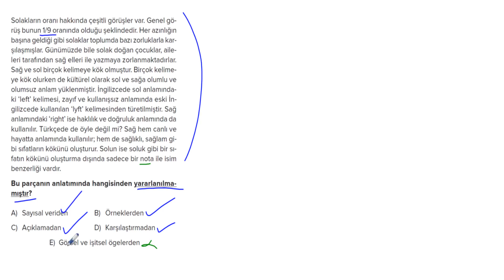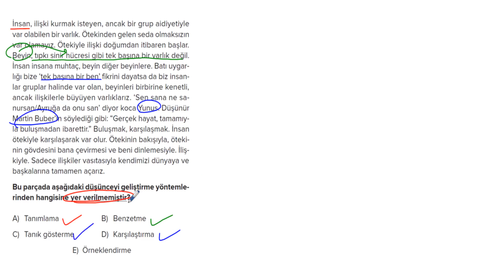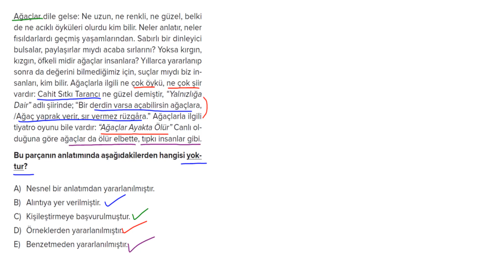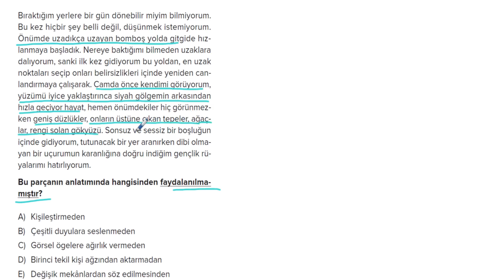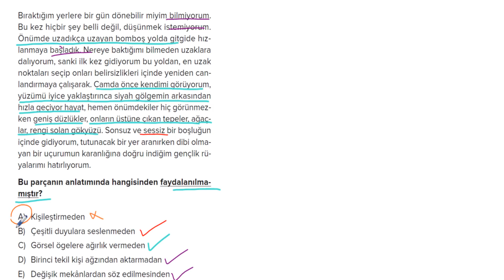POLİMAT YAYINLARI POLİ PARAGRAF SORU BANKASI SAYFA*31